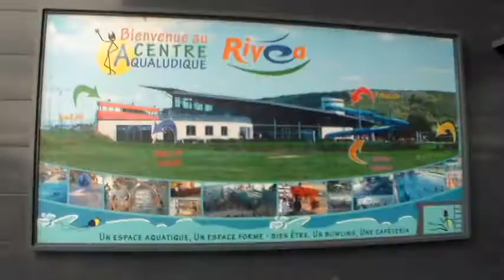Лагерь "Сатурн" бассейн в Живет 2013г.